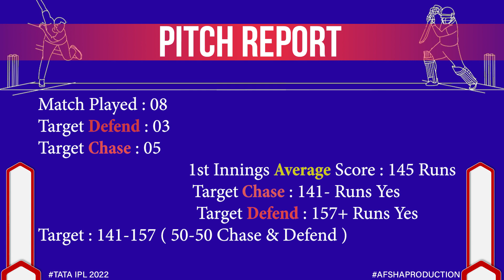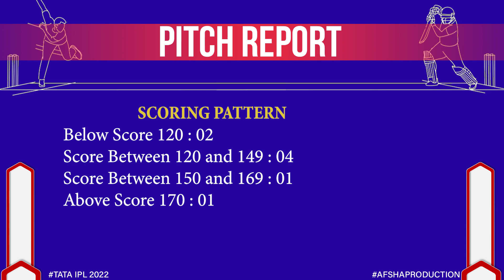Kennington Oval London Pitch Report| OVL vs BRM The Hundred 2022 23rd Match Preview, Dream11 Team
Pitch Report : Kennington Oval London

1. Kennington Oval London Pitch Report
2. Oval Invincibles vs Birmingham Phoenix The Hundred 2022
3. Birmingham Phoenix vs Oval Invincibles The Hundred 2022
4. Oval vs Birmingham
5. Birmingham vs Oval
6. Oval vs Birmingham Pitch Report
7. Birmingham vs Oval Pitch Report
8. Oval Invincibles vs Birmingham Phoenix Pitch Report
9. Birmingham Phoenix vs Oval Invincibles Pitch Report
10. Today Match Pitch Report
11. Kennington Oval London Pitch Report Today
12. Oval vs Birmingham The Hundred 2022 Pitch Report
13. Birmingham vs Oval The Hundred 2022 Pitch Report

The Hundred Mens Competition 2022 23rd Match Oval Invincibles vs Birmingham Phoenix Pitch Report and Match preview available this video please watch my video in Hindi

The Hundred Mens Competition 2022
The Hundred 2022 News